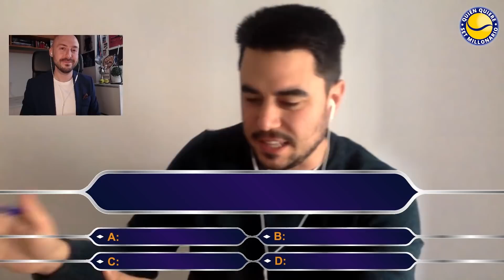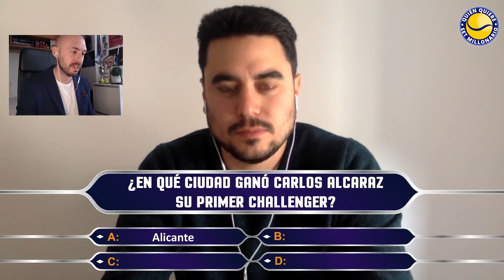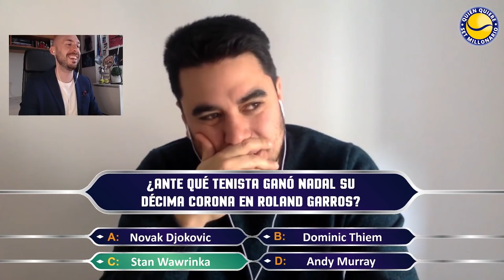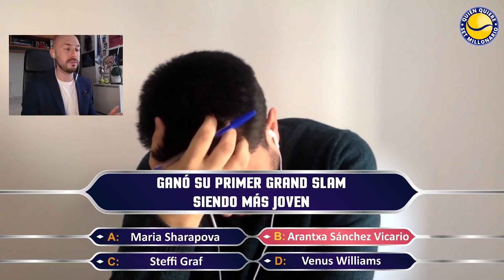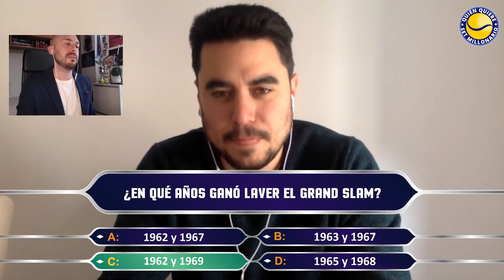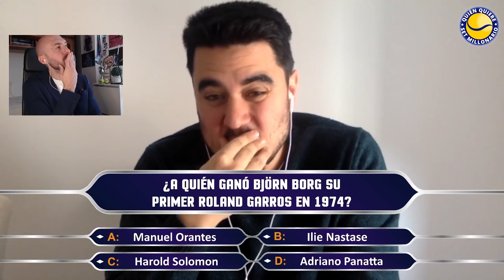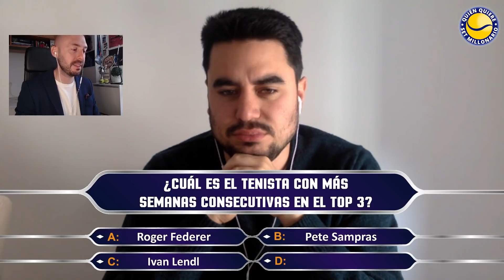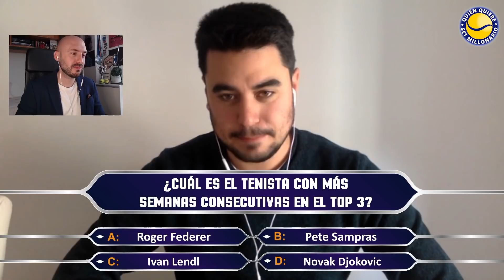QUIÉN QUIERE SET MILLONARIO #1: FERNANDO MURCIEGO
Arrancamos un nuevo concurso-juego en el canal de PuntodeBreak. En esta ocasión, hacemos una versión del '¿Quién quiere ser millonario?', donde un concursante, en este primer programa, Fernando Murciego, se someterá a 15 preguntas de tenis, con cuatro opciones, y luchará por ser el que más respuestas acertadas dé. Así pues, hemos creado el... '¿QUIÉN QUIERE SET MILLONARIO?', en versión tenis.

Son 15 preguntas, yendo desde las más fáciles hasta las más difíciles, terminando en la 15ª y última, la pregunta más complicada de todas. ¿Juegas con nosotros y nos dices cuántas habrías acertado?

Si os ha gustado el concurso, dadle a Like y déjanos un comentario acerca de a quién te gustaría ver en este juego. Si os gusta y hay buena acogida, podremos incluso hacerlo en DIRECTO en alguna ocasión, con varios participantes entre los que podríais estar vosotros, con eliminación directa si hay un fallo.